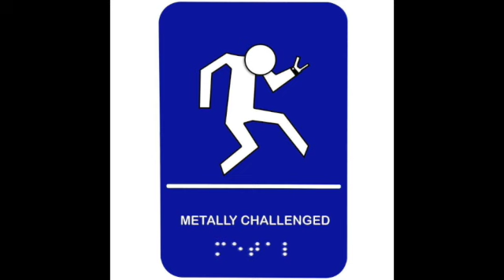METALLY Challenged Episode 43 (70s Rock, 90s Triphop, & Ted Bundy)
This time, the two post-Disco divas discuss...

Marc fakes us all out by pretending to get disconnected
Toehider (band)
Marc has hiccups
J.R. broke an Atari Adventure cartridge
J.R. dissembles about his previous comments about John Lennon
Vinny Appice
Carmine Appice
Bill Steer’s Firebird
Classic rock
Boston
Toto
seventies classic rock
Steve Lukather
Trev Lukather (The Effect)
Judas Priest- a rock band instead of metal?
AC\DC “Let There Be Rock” video
AC\DC’s music being sold short
Fleetwood Mac
Kansas
Cheap Trick
Queen
Movie “Heavy Metal” and the soundtrack
Heavy Metal film sequel
Riggs (band)
Steely Dan and Donald Fagen appearing on the Heavy Metal soundtrack
Jefferson Starship
Underestimating how heavy old rock was
Underestimating the talent and hard work in classic rock
The two idiots try to remember the name of “Greta von Fleet”
The difference between rock bands with a flamboyant singer versus a band of musicians
Boston
Night Ranger
Alan Parsons Project
Emerson, Lake, and Palmer
Yes (band)
Jethro Tull
Seventies album cover art
HR GIger art on rock albums
Marc still pines for the Celtic Frost Cold Lake box set
JR relates a story about ELP\Alan Parsons references in the Buck Rogers show from 1980
Steely Dan “The Royal Scam”
Climax Blues Band
Air Supply
Michael McDonald
Steely Dan’s newer albums
Swing Out Sister
Babylon 5 show from the 90s with smooth jazz on one episode
Massive Attack
Night Flight Orchestra
FC Kahuna
Mono
Deicide AI art controversy and Glen talking shit about how bands dress
How Marc predicted Billie Eilish coming out of the closet
Skeletal Remains
Slayer touring again
Steve Albini RIP (Minor Threat)
Kerry King project
Mr. Big new album (Marc is stoked!)
Slayer’s retirement
Kansas
How Blondie’s Debbie Harry was almost kidnapped and killed by Ted Bundy in New York
Lucky Men